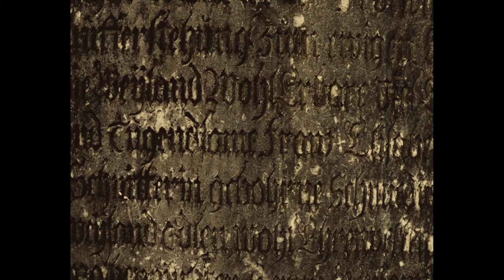USURA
About Ezra Pound - Canto XLV (With Usura) short experimental movie.